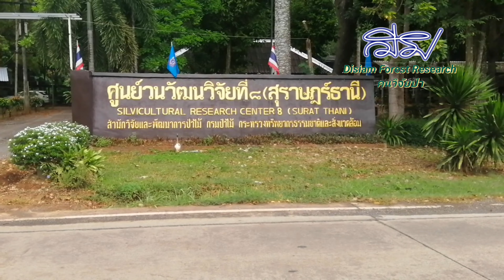"ย้ายแล้ววว" จะเป็นที่ไหน​ !!! ไปดู!!!